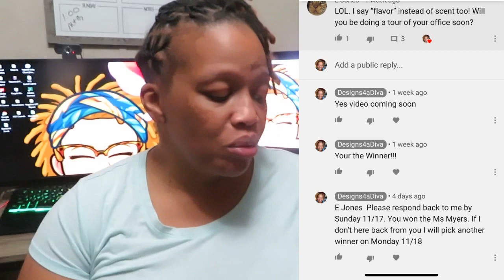WE HAVE TO PICK A NEW GIVEAWAY WINNER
Hi Diva Family,

We have to pick a new winner! Watch to the
end to see who it is!

Camera Equipment Follow me on other social media sites